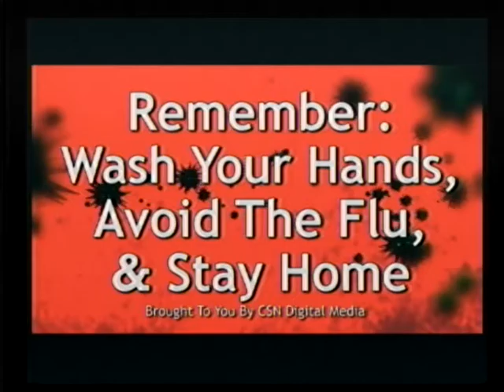160923 Bulldog edition